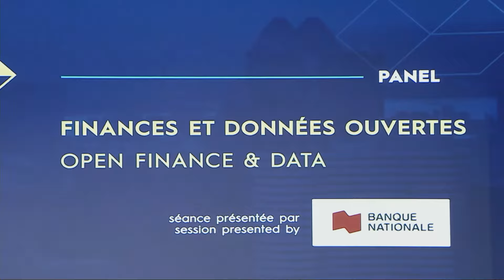Open Finance & Data | Canada Fintech Forum 2022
Presented by the National Bank of Canada - Consumer demand for new products and experiences is the driving force behind Open Finance. Whether they know it or not, consumers often grant third-party applications access to their banking data. What are the advantages of greater data-sharing? What are the primary barriers to greater cross-industry sharing? What standards need to be established to maximize the benefits, control, and transparency for consumers? How can data-sharing improve security and efficiency?

SPEAKERS

Julie Levesque, Executive Vice President, Technology and Operations, National Bank of Canada

Yves-Gabriel Leboeuf, Co-Founder and CEO, Flinks

Jane Barratt, Chief Advocacy Officer, MX

Ravi Loganathan, Head of Financial Institution Services, Sardine.ai

MODERATOR

Philippe Daoust, Managing Director - NAventures, National Bank of Canada – confirmed